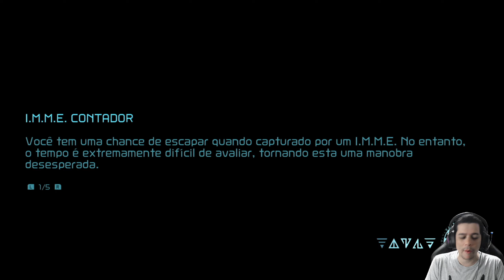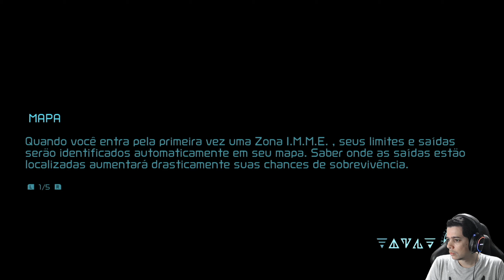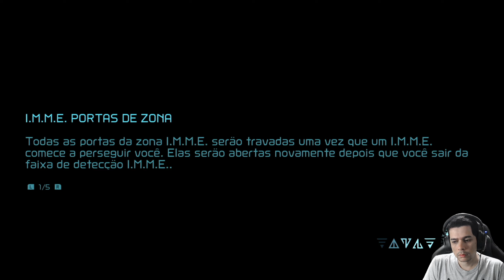METROID DREAD EM PORTUGUES #10 - RAIO X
FAAAALA PESSOAL, TUDO BELEZA? CONTINUANDO A SÉRIE DESTE JOGO QUE EU ESTOU ADORANDOJOGAR. ESPERO QUE VOCÊS GOSTEM O TANTO QUANTO EU.

Se gostou e quer Ficar Por dentro do Canal Participa do nosso Discord